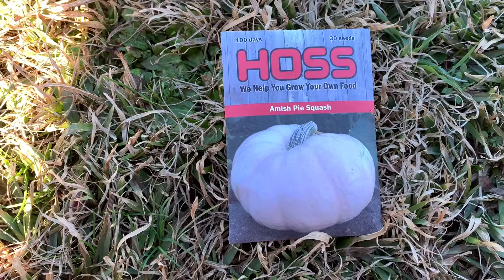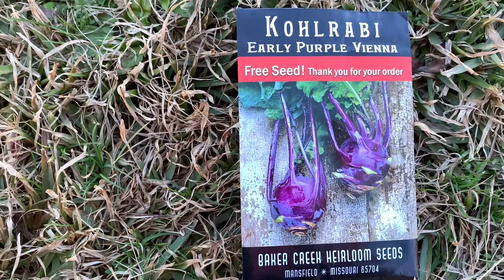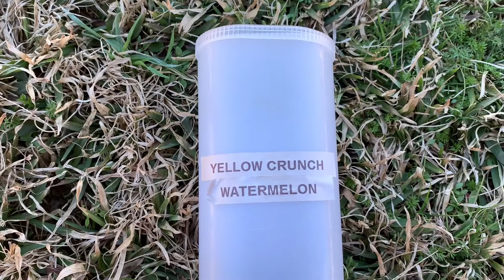Choose my seed! Join me in the singleseedchallenge2022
I am participating in the singleseedchallenge2022 for the first time. I want you to chose my seed and follow the journey. Fellow YouTubers join me in participating in this great challenge.

We would love it if you would be our YouTube friend.

We appreciate you joining us. Be friendly. Be kind.